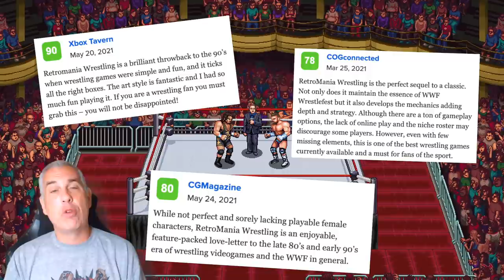New Arenas and Wrestlers, Part Two of Story Mode, more | Developer's Vlog (Episode 1)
Mike Hermann of Retrosoft Studios is back with our first video update in a while! The weekly update videos are back, but in this video we cover what's to come for RetroMania Wrestling.

The first update, which is expected in the next few weeks, will include two new arenas with the Blue World Order arena and the Coralluzzo Collection Agency arena. This update will also include a Championship Indicator so that before you head into the ring for a match, you can now see who currently holds the Ten Pounds of Gold in your game.

Some game tweaks have also been made. For example, in a tag team match now, the tag team partner on the apron cannot enter the ring to break up a pin if they have 10% health or less. Also, all bug crashes have been fixed, and both layering issues and animation issues have been cleaned up.

Also, a new game manual will be coming. At first, this will be posted onto our website, and eventually, it will be added into the game itself. This update will also include the long-awaited fix for the Xbox Achievement issue. The achievement itself will be replaced, so it will just unlock for players who earned it.

Also in this video, Mike Hermann discusses our upcoming DLC wrestlers: Chris Bey, James Storm and Mr. Hughes, as well as Part Two of RetroMania Wrestling's story mode.